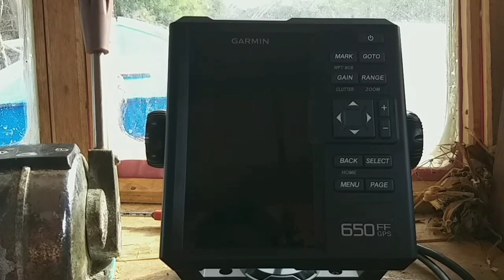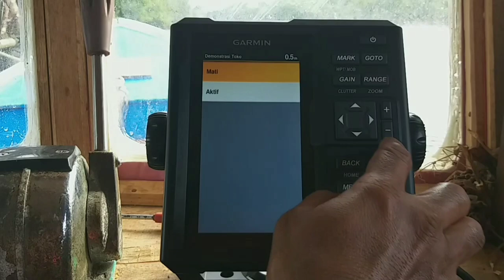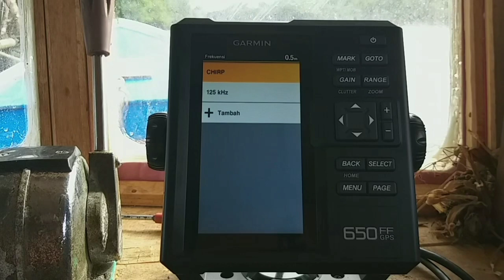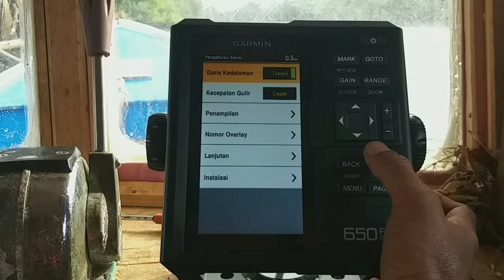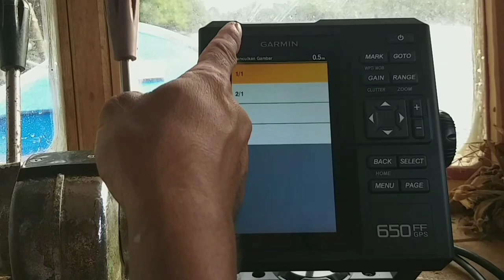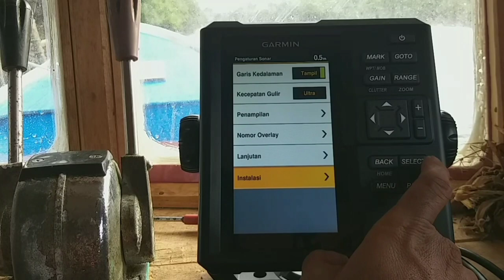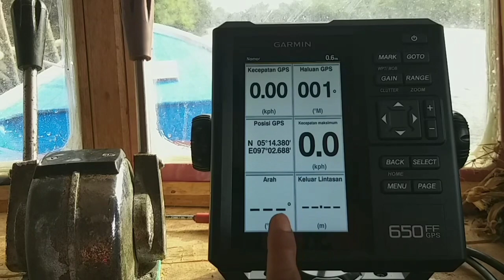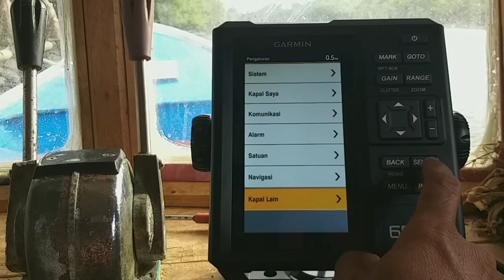Cara Setting Garmin FF650 dan Transducer GT15 || Mencari spot jadi mudah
Assalamualaikum wr.wb
Tempo hari saya sudah review n unboxing garmin ff650
Sebelum kita menggunakannya kelaut..wajib kita setting agar mudah saat di gunakan.
Setingan ini sama seperti 585 plus yang mana mereka mempunyai fishfinder dan gps.
Penasarankan bagaimana cara settingnya.
Simak video lengkapnya ya guys.
Simak juga video menarik lainnya.